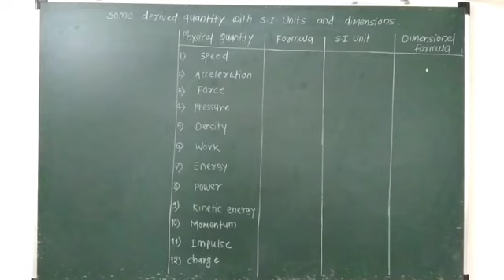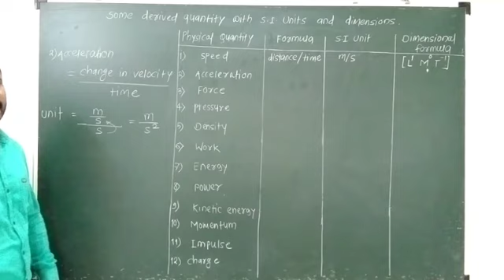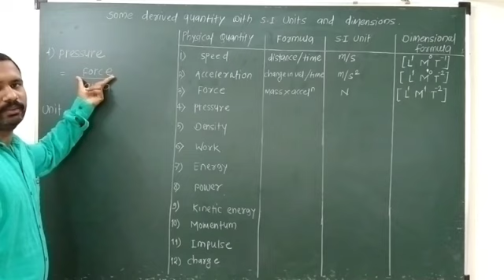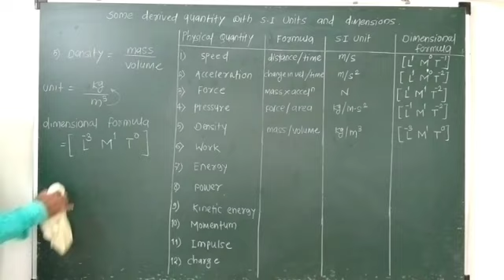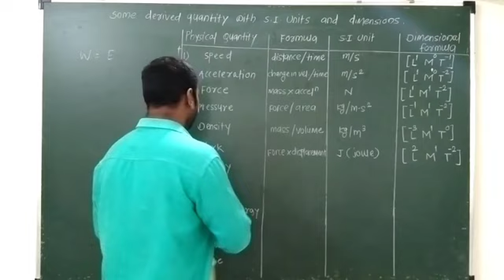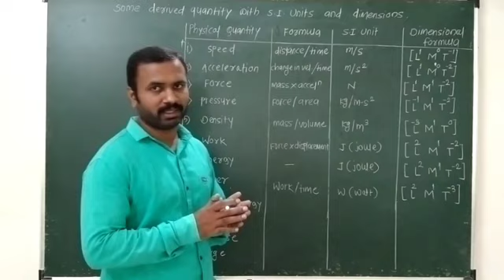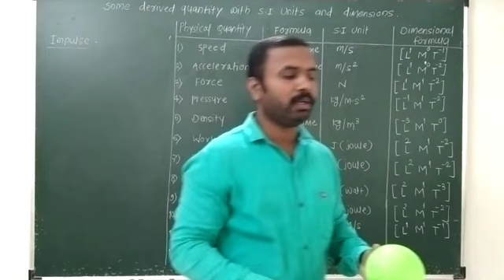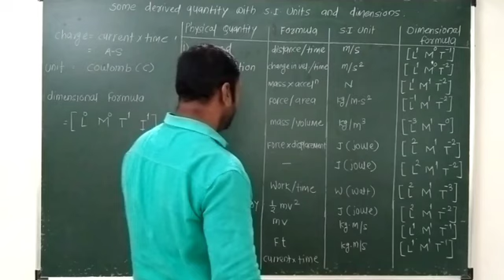L-07, Units and Measurement, Derived quantity and their dimensional formula, Class-11, physics, AHL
Dimensional formula for different physical quantity.